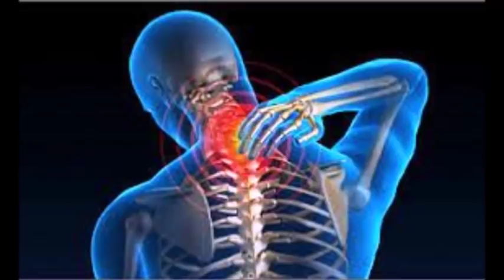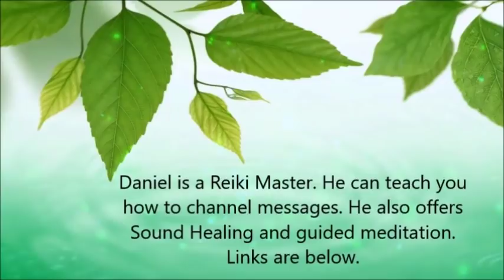Recent Ascension Symptoms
May 17, 2019
via Daniel Scranton

Daniel is a Channel and a Reiki Master. He can teach you how to channel messages from the masters and the angels

Visit the Higher Self Portal website and mingle with like-minded Co-Creators, build a profile, blog, chat, read articles, watch videos, and more!

If you have YouTube videos you would like to share on the Higher Self Channel, you can send me the links to them. If you have articles or channelings that you have recorded in your own voice, you can submit the audio via email for consideration to

You can also put your articles, videos, audios, pictures, events, and classified ads on the Higher Self

The Higher Self Portal is already getting over 2 million hits per month!

Join us in our Zoom Room video chat for our "Lights of the Round Table" talk sessions.  It is open around 7pm Pacific time and is open all night, every night for good conversations about light work or just to get to know some new friends.